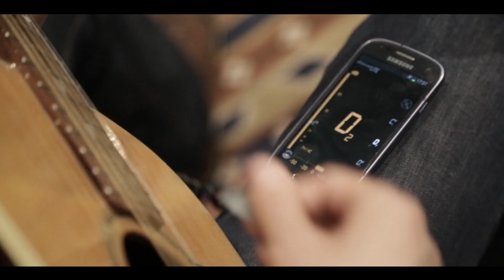The Gypsy Queens Album 2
interviews about the second gypsy queens album " Lost in the Music"
Featuring Hayley Westenra and Ben Taylor.